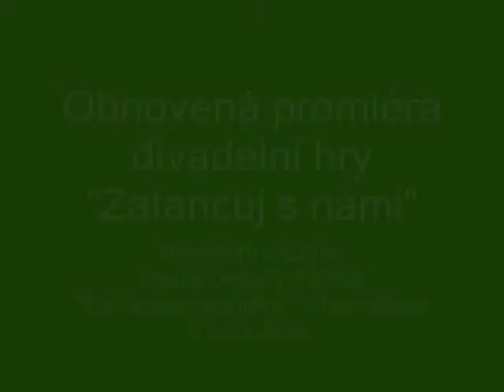Zatancuj s námi, muzikál (part 2) Divadelní festival ČB Záhřeb 11/2010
Divadelní festival České besedy Záhřeb
u příležitosti 135. výročí divadelní činnosti ČB Záhřeb, Chorvatsko

Obnovená premiéra divadelní hry  Martiny Marinkovićové
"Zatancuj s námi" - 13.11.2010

Divadelní skupina ČBZ  "Záhřebské sluníčko"
Hrají, tančí a zpívají:
Vedran Presečan (Jan, nejpopulárnější chlapec ve škole)
Monika Benešová (nová žačka Veronika)
Vjeko Memić (Janův kamarád Petr)
Tomislav Mabić (Janův kamarád Tomáš)
 Denisa Rabihićová (Eliška, nejpopulárnější dívka)
Hannah Rastovská (její kamarádka Karolína)
Kateřina Mabićová (její kamarádka Marketa)
Nina Tichá (profesorka českého jazyka a kultury)
Stella Kanaetová (moderátorka taneční soutěže)

Režie, hudba a choreografie:
Martina Marinkovićová a Simona Minićová